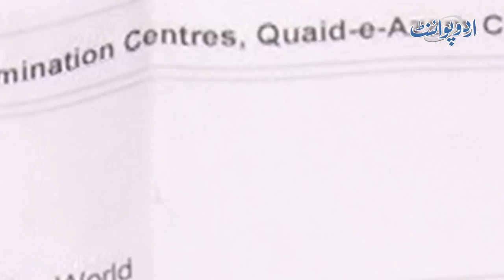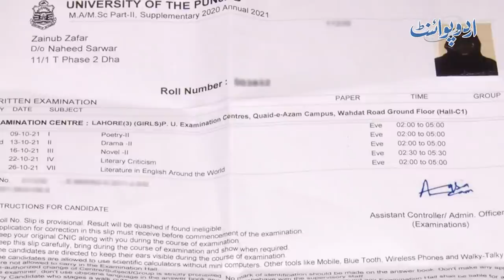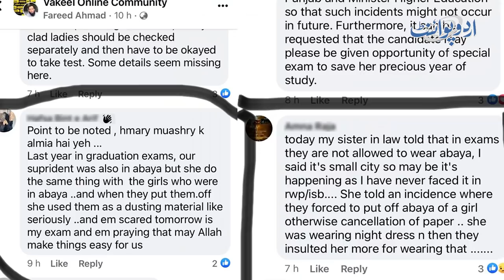Mardon Ke Saamne Abaya Na Utarne Par Bahijab Larki Ko Examination Hall Se Nikal Dia Gaya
Zainab is a student of MA English from Lahore, Few days ago when she went to give her examination she was denied to enter the examination hall because of her veil. Urdupoint anchor Farrukh Shahbaz Warraich has interviewed her and her husband. What is the story behind it, let us know this video.